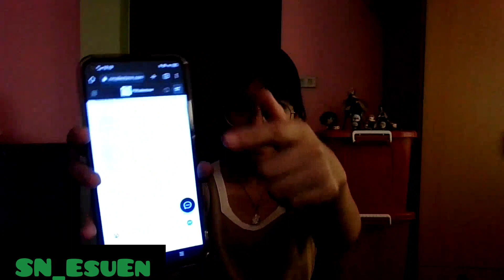《ฟังอะไรมา》 😈หัวหน้าปีศาจ😈 Mephisto - Queen B 👸🅱️ EP5 | SN_EsuEn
Timestamp
00:00-2:28 พูดถึงนักร้อง / About QueenB
2:29-12:38 พูดถึงเนื้อเรื่อง+สปอยหน่อยๆ / About Storyline+Spoil
12:39-28:17 พูดถึงชื่อตัวละคร / About Relate gem
28:18-31:10 พูดถึงชื่อเพลง  / About Song's name
31:11-32:04 พูดถึงชื่อตัวละคร / About Character's name (Kanji)
32:05-32:50  ข้อสงสัย/ Question
32:51-33:35 สรุป / Conclusion